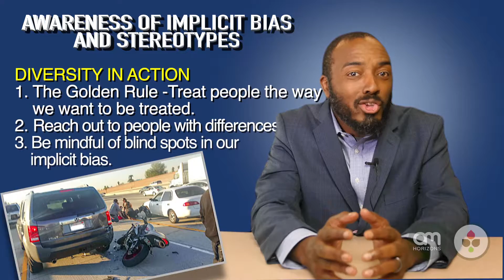AM Horizons Training Group: